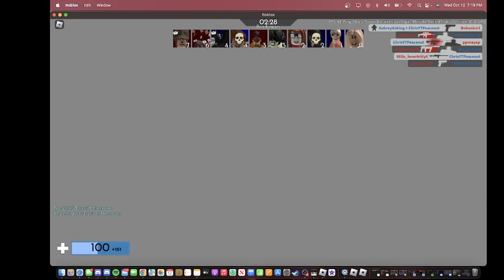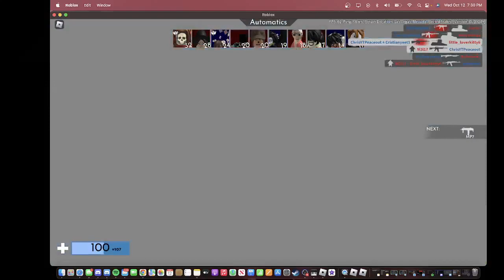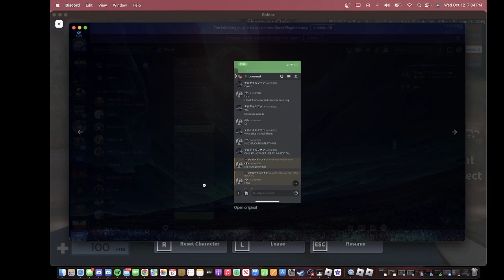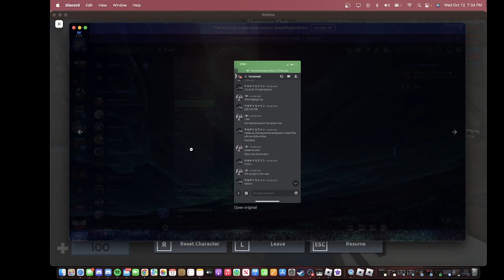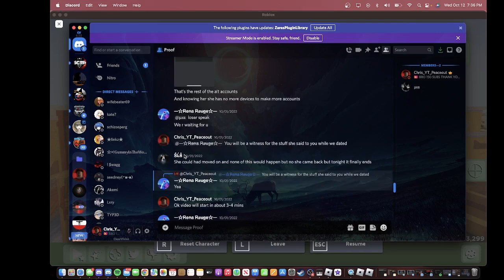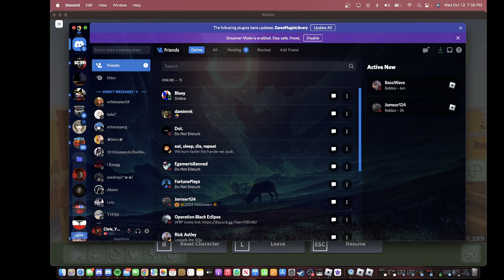These People Lied For 10 Months.... I Ep. 3 I Exposing Bad People.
Hello everyone.

Today i talk about 3 People who lied for 10 Months Almost a Year.

A lot of People can't be trusted.